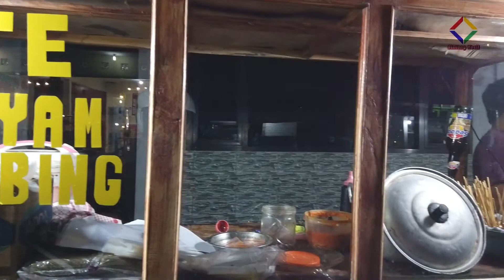Sate Ayam / kambing dan Terang Bulan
Lokasi Tukum Depan Hotel cantik

harga terjangkau rasa enak sekali